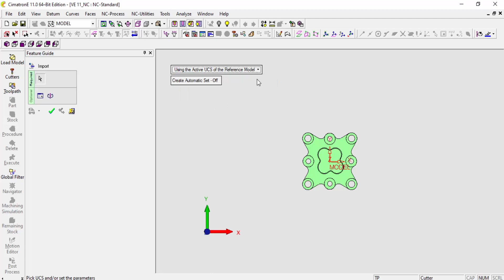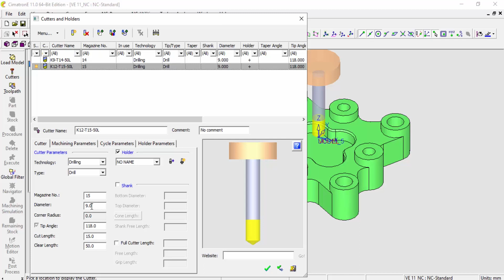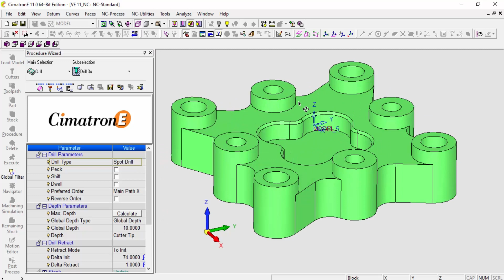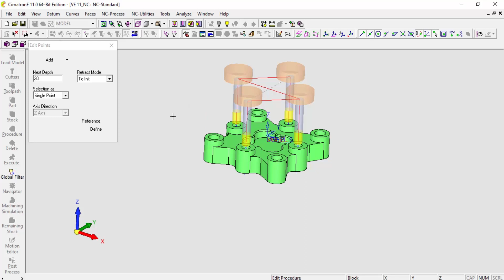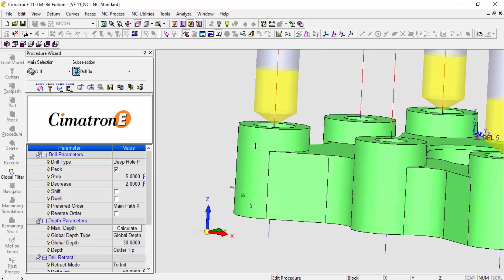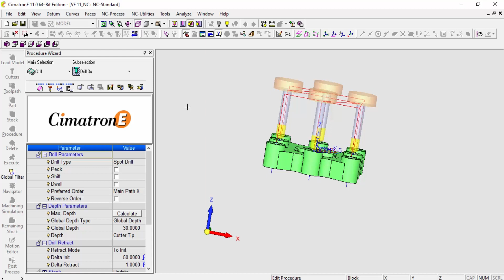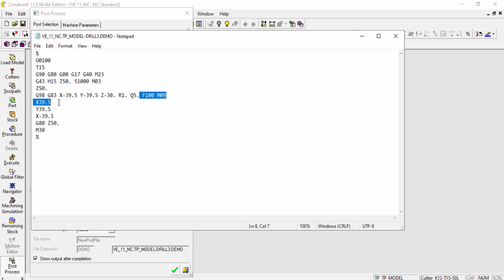Lập Trình Phay CNC | Chương Trình Gia Công Khoan Lỗ | Cimatron CNC NVT (B1)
Xin chào các bạn hôm nay mình sẽ chia sẻ kinh nghiệm Lập Trình Phay CNC Chương Trình Gia Công Khoan Lỗ trên kênh: Cimatron CNC NVT của mình đến với các bạn. Mình sẽ chia sẻ từ những bài đơn giản cho đến phức tạp để các bạn dễ dàng tiếp cận hơn. Ở bài này mình sẽ chia sẻ cho các bạn về Lập Trình Phay CNC Chương Trình Gia Công Khoan Lỗ . Hãy cùng nhau chia sẻ kiến thức Lập Trình Phay CNC trên kênh, nơi mà sự học hỏi và sự sáng tạo không bao giờ ngừng.

Chúc các bạn có nhiều sức khỏe, hạnh phúc và thành công trong cuộc sống.

Các bạn thấy video của mình hữu ích thì tặng cho mình xin 1 lượt Like, 1 lượt Chia Sẻ.